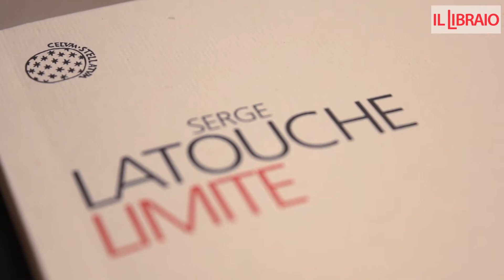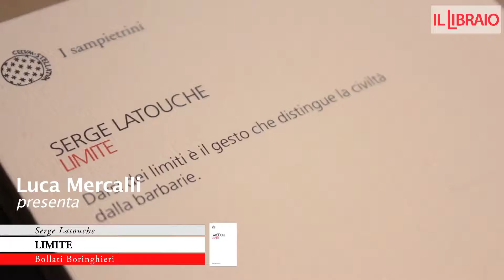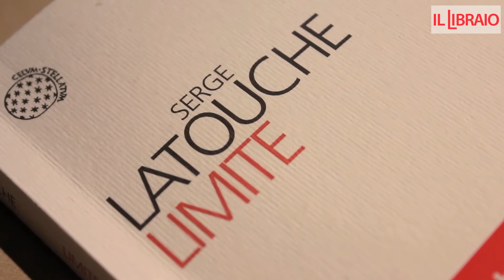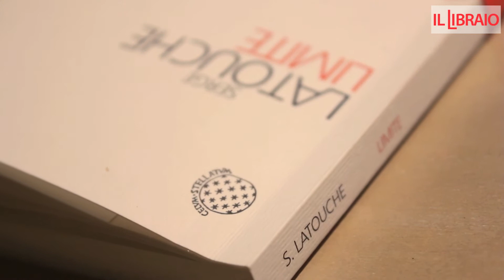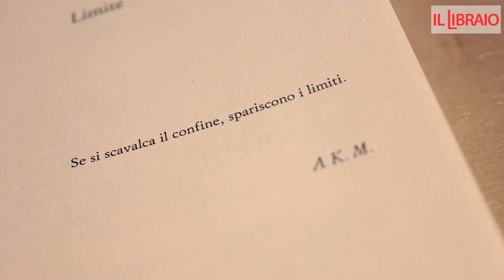Serge Latouche - LIMITE - Bollati Boringhieri - intervista a Luca Mercalli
LIMITE di SERGE LATOUCHE
Intervista con Luca Mercalli

 "Solo la decrescita ci potrà salvare"

All'economista che più ha scorticato l'idea dello sviluppo a ogni costo la storia recentissima non può che dar ragione. I sistemi al collasso sono la prova inoppugnabile di quanto antieconomica si sia dimostrata la crescita illimitata. Solo recuperare nei fatti la nozione di limite può generare quel cambiamento di passo che da anni Latouche sta invocando.
autore  Serge Latouche
collana  I sampietrini
casa editrice  BOLLATI BORINGHIERI - VARIA
dettagli  115 pagine, libro - brossura